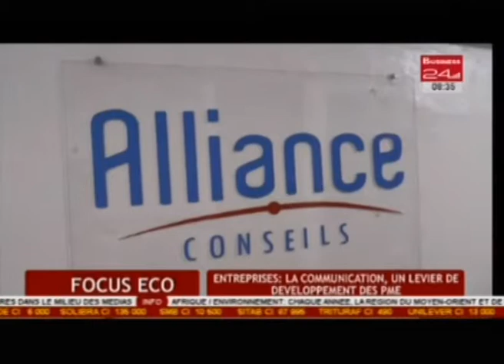Business 24 / Focus Eco - Entreprises : La communication , un levier de développement des PME